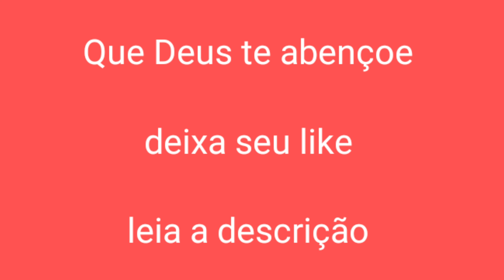LOMOTIF DE CACHORRO GOLDEN RETRIEVER